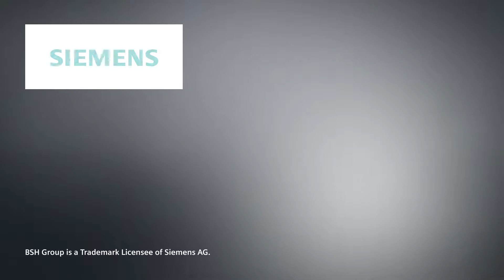Siemens Refrigeration with easyAccess